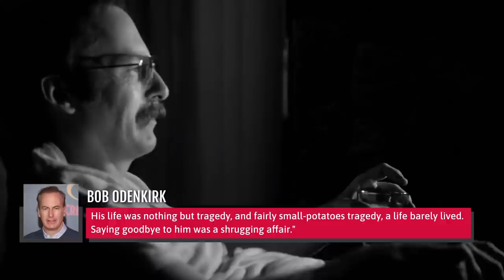The Tragic Real Life Story Of Bob Odenkirk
With the success of “Better Call Saul” and “Breaking Bad,” Bob Odenkirk has become a household name. To say that the actor is multi-talented is a huge understatement. From comedy to drama and even a little action, there are few facets of acting he hasn’t taken on successfully.

However, Odenkirk’s skill as a performer comes from a challenging life filled with trauma and loss. His experiences with an alcoholic father, the near loss of his son to COVID-19, and his near-death medical scare have all shaped the “Nobody” star and have given him life experience that he brings to all of his performances. Here is the tragic real-life story of Bob Odenkirk.

His relationship with his father | 0:00
Disconnected from his hometown | 1:36
His father’s death  | 2:55
He collapsed on set  | 4:18
His son's coronavirus diagnosis | 5:52
Robbed at gunpoint | 7:10
Filing for bankruptcy | 8:26